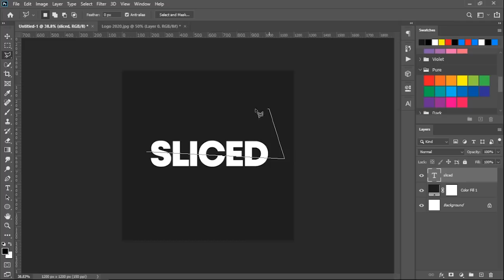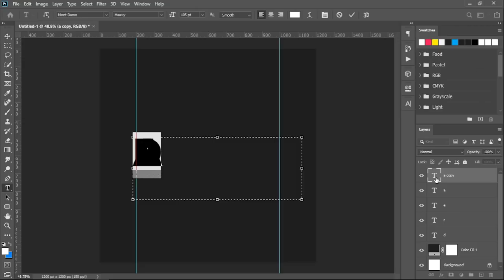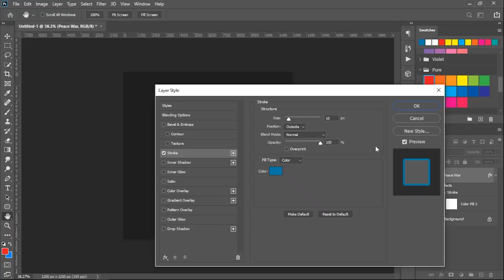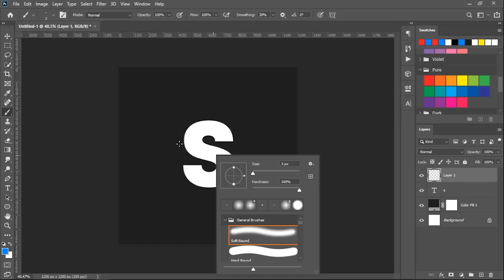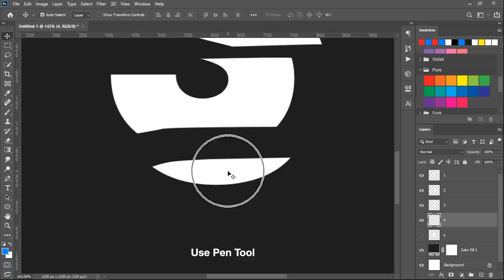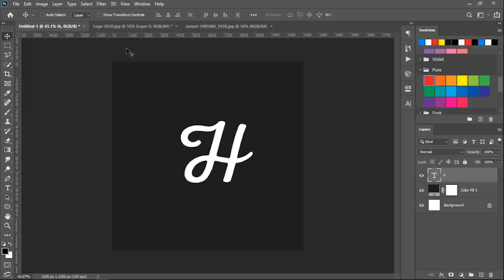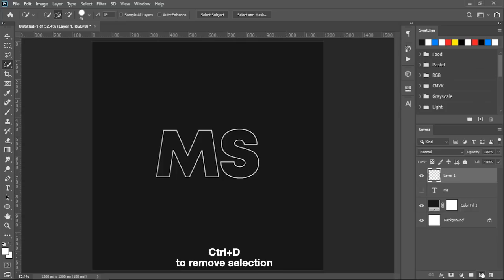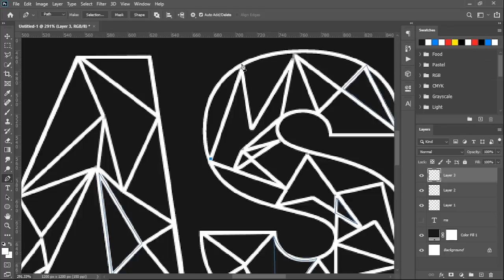Photoshop Tutorial: 6 Simple Text effects for Beginners (Part 2)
This is the second part of our simple/must-know TEXT effects in Photoshop.

Inside this tutorial:

•Sliced text Effect
•Multiple Strokes text Effect
•Overlap text Effect
•Colorful Sliced text Effect
•Abstract/Geometrical text effect

Canvas:
800x800 px at 150 ppi